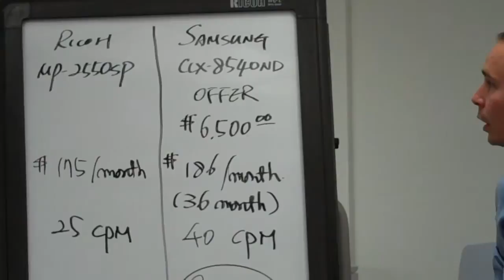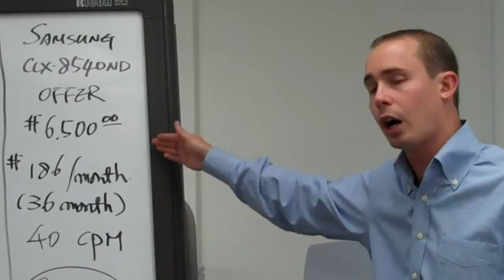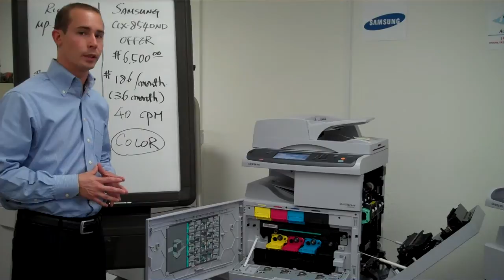Kevin presents Samsung copier benefits to IBPI members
Introduction of Samsung to IBPI members by IKOP automation.  Samsung is the largest electronics company with over 100 billion is sales and is the only manufacture to product 100% of the equipments.